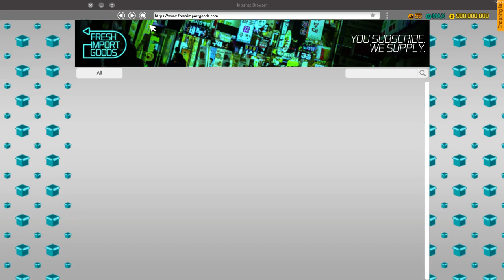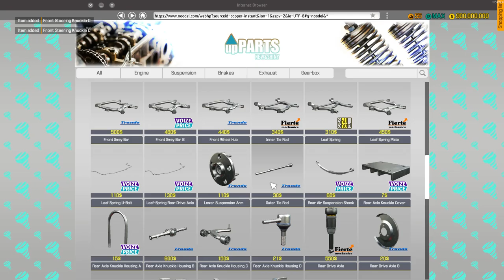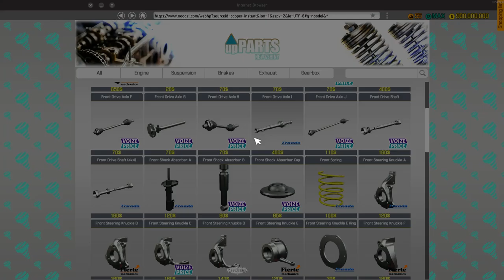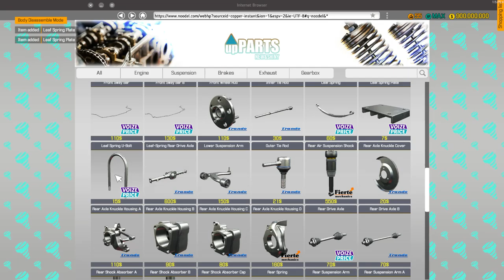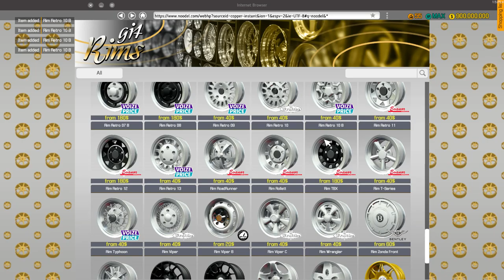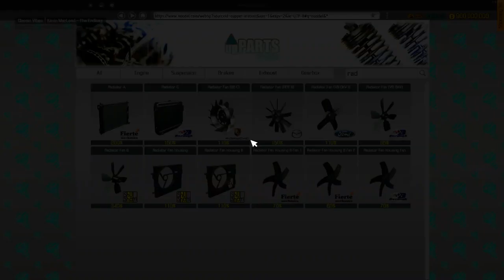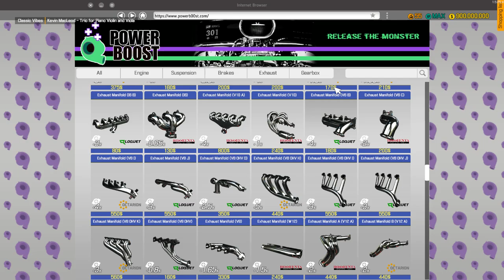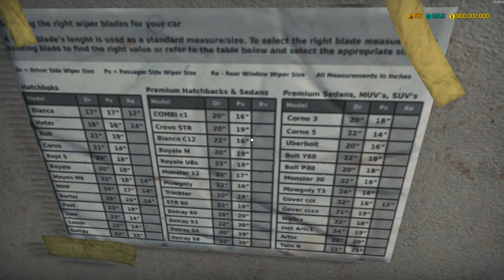THE NEON NIGHT!? C AR MECHANIC SIMULATOR 2018